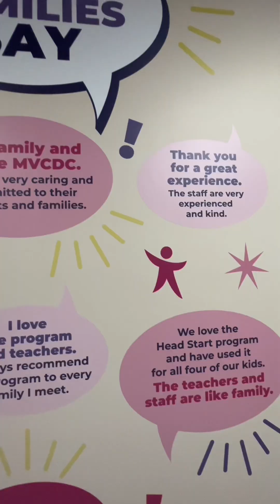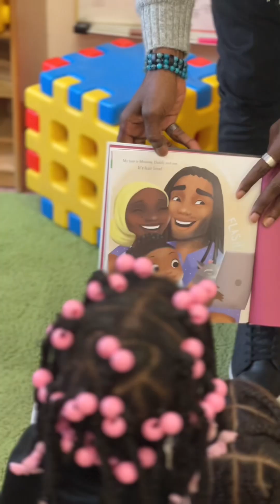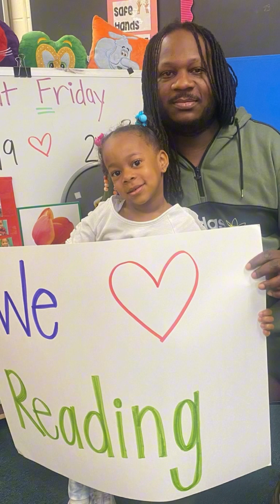Sean Walton Sr Little Hands Big Hearts MVCDC Annual Report